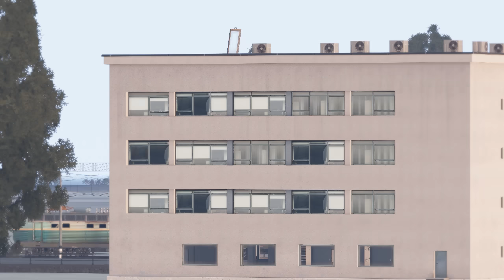HUGE TRAGEDY! Russian Train Carrying North Korean Soldiers Hit by Ukrainians in Kursk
ARMA 3 is a military sandbox game known for its realistic combat simulation and vast open-world environment. Developed by Bohemia Interactive, the game offers a wide range of missions, from infantry skirmishes to large-scale operations involving tanks, helicopters, and jets. With its detailed modding support, ARMA 3 provides endless possibilities for players to create custom content and scenarios. Whether you're into single-player campaigns, multiplayer battles, or cooperative missions, ARMA 3 delivers an immersive and tactical experience for military enthusiasts and gamers alike.